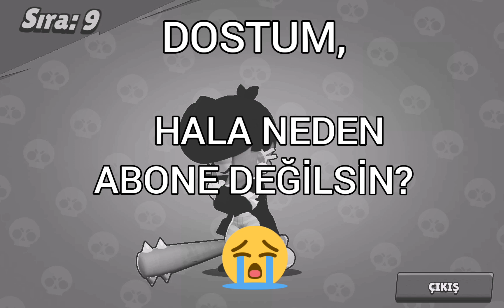DÜNYADA SENİN İSMİNİ KULLANAN KAÇ KİŞİ VAR? 😳 3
4. BÖLÜM İÇİN LİKE!